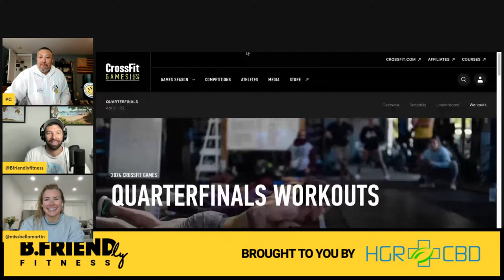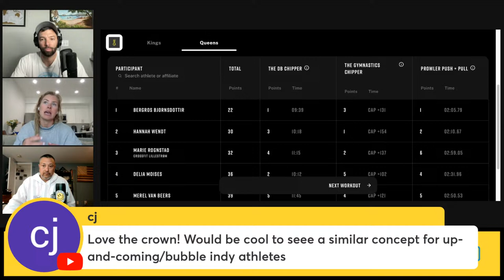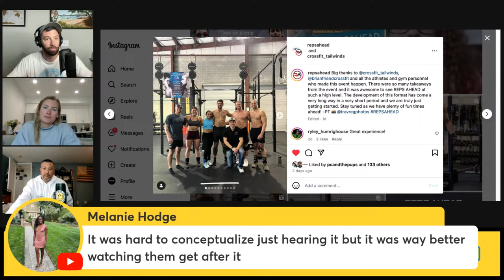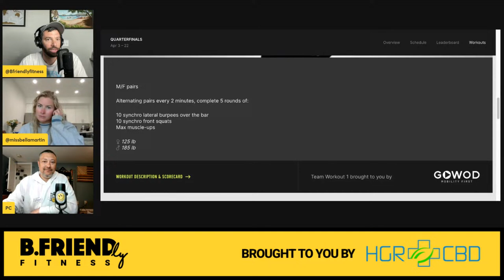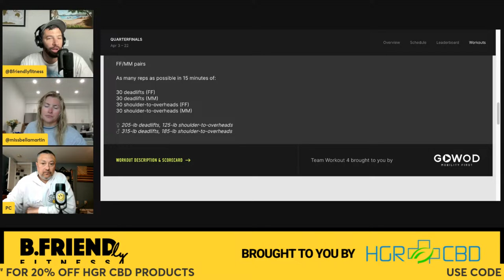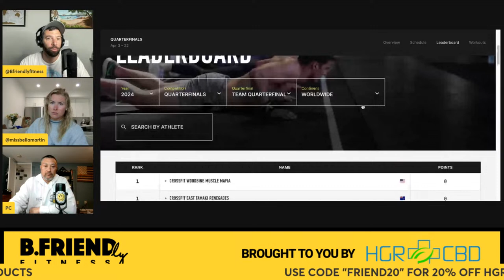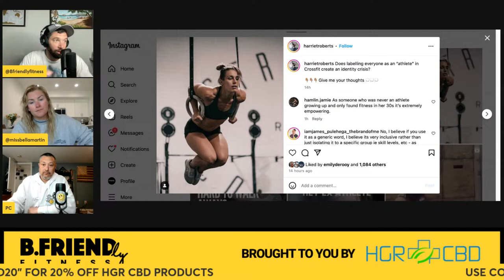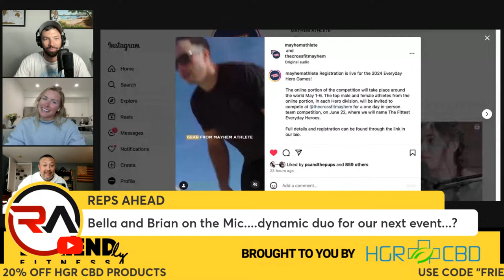Catching Up with Friends with Bella Martin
Brian and PC are joined by Bella as all three recap the week in fitness that was as well as preview the upcoming week. Topics of discussion will be the REPS AHEAD Pro 2 showcase, The Crown teen competition and much more.